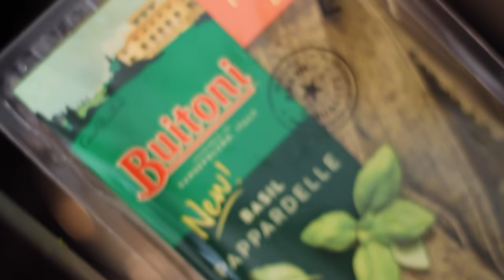Baked Shrimp Scampi vs. Crab & Chili Pasta- Tasty vs Ramsay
Who will win the first of many epic showdowns?!